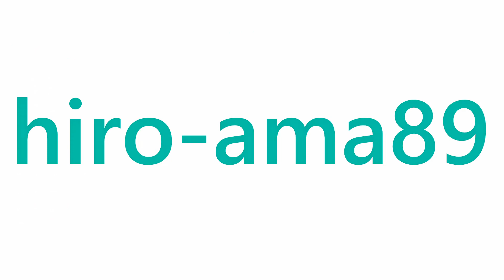【シートノック】 呉高専 【第１０４回全国高校野球選手権・広島大会】 20220711@三次運動公園野球場